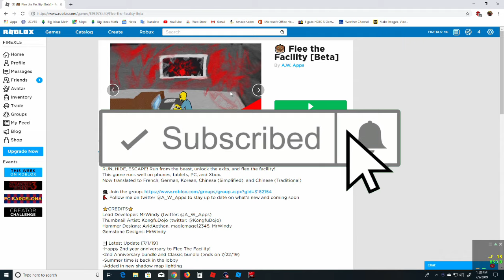FLEE THE FACILITY!!!!!